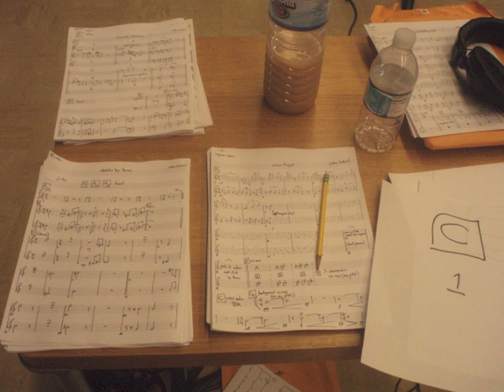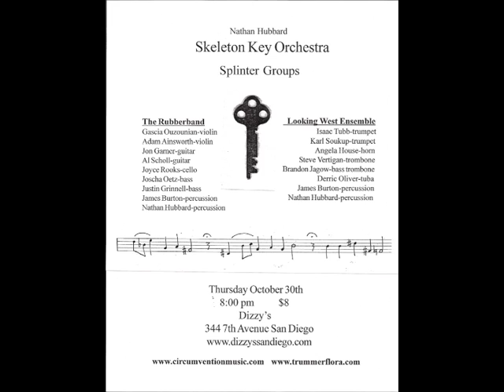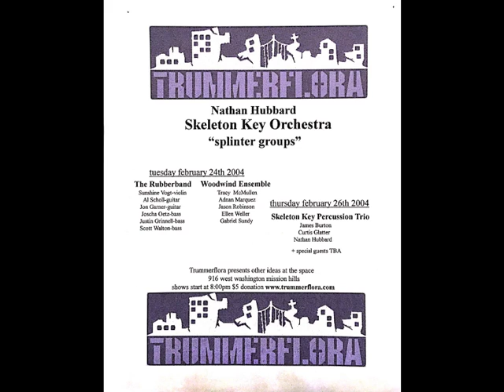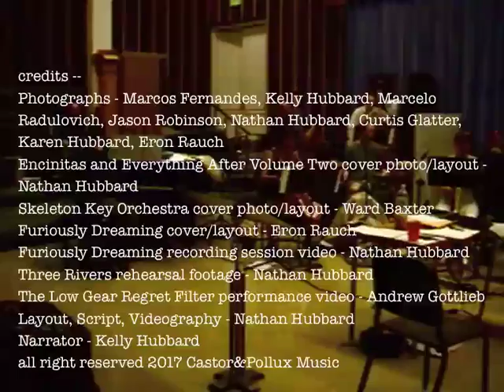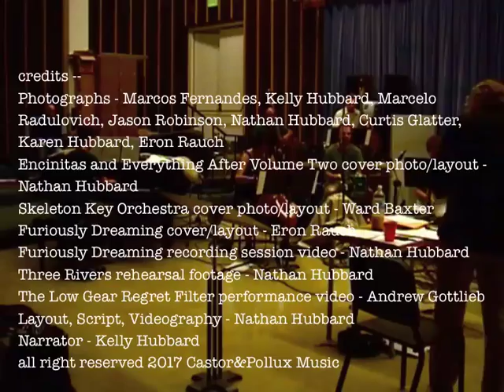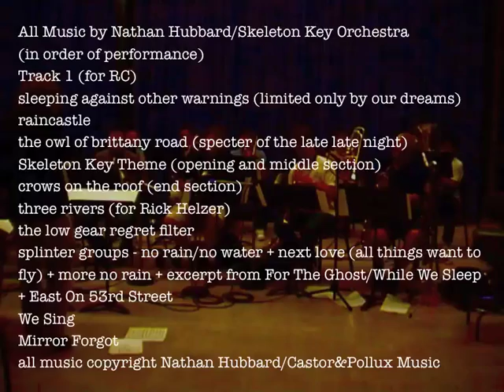What Is This Music Called? a few thoughts on Nathan Hubbard/Skeleton Key Orchestra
a super cool documentary looking back on 15 years of music and getting older.

shout outs to the dreamers in the sky . . . . . .